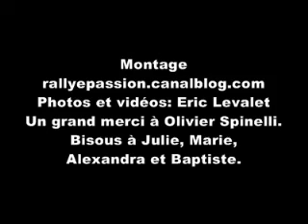RONDE GIRALIA HISTORIQUE 2008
1ère Giraglia Historique.